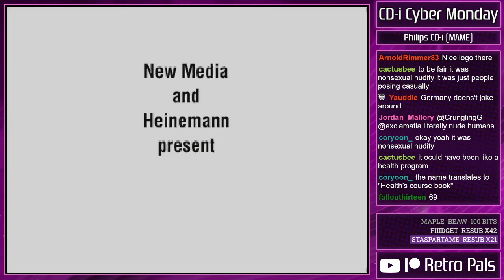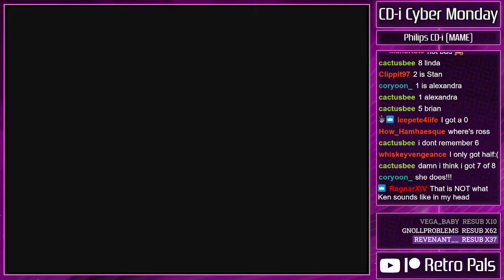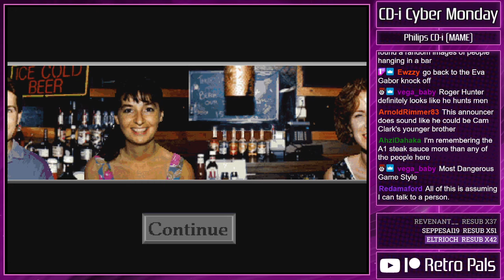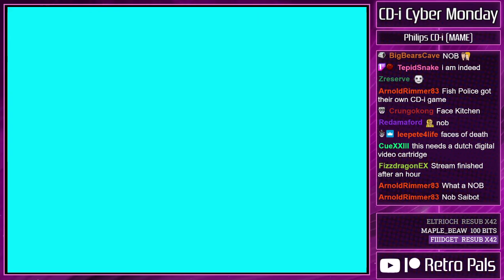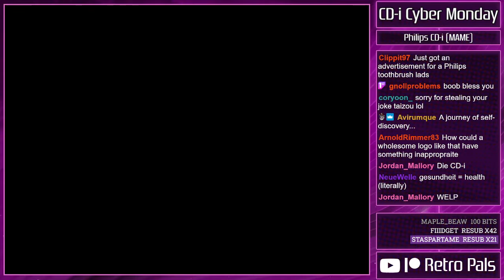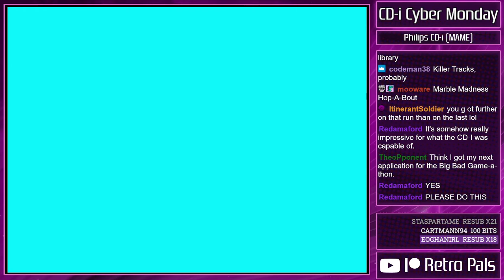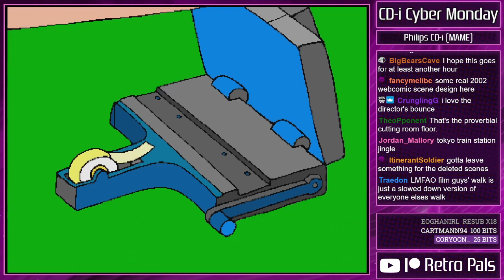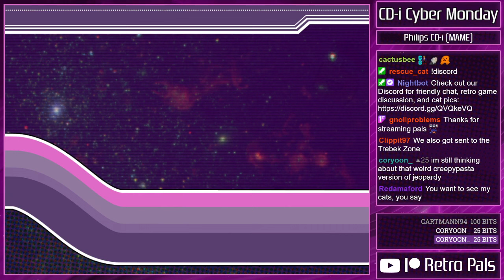Philips CD-i Cyber Monday Special - Retro Pals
This off-the-rails Philips CD-i sampler stream starts with a lost game from Animation Magic, the studio responsible for Zelda: The Wand of Gamelon and Link: The Faces of Evil. Somehow, things get even more cursed afterward with the adventures of our new best friends, Tim and Bear. Happy Monday!